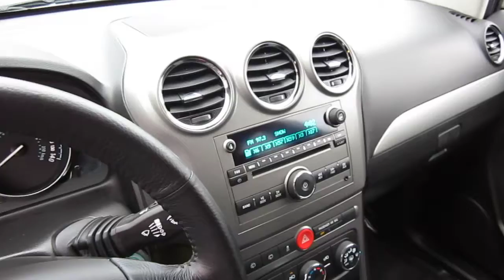2012 Chevrolet Captiva Sport Fleet LS, Mocha Steel -- Stock# 606605 - Interior